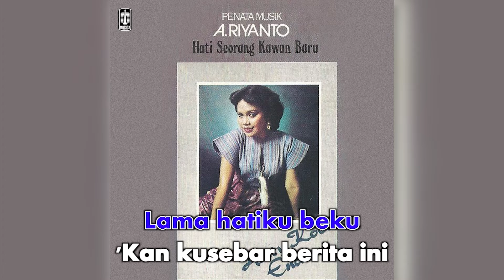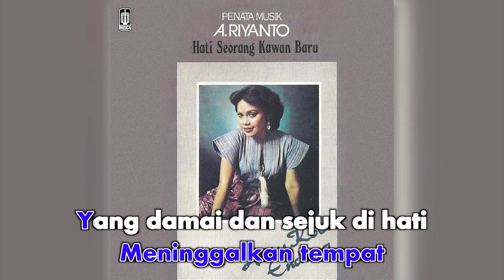Hetty Koes Endang - Aku Cinta Padamu (Official Karaoke Video)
Karaoke video by Hetty Koes Endang "Aku Cinta Padamu"